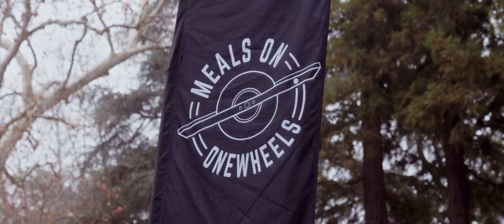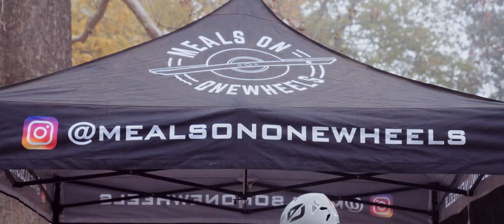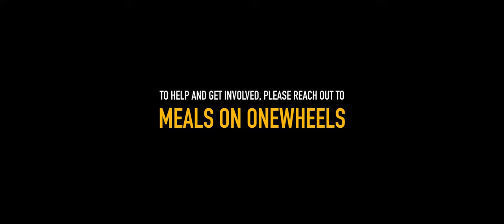Meals On Onewheels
Finally got a chance to roll with the MOO crew and company and help shred some light on the incredible things they've been doing on and off the wheel.

Big thanks to everyone who came out, donated, and helped out and just overall spreading the stoke! 🤙🏽

My Gear 2022:
Cameras:
Sony Alpha 1
Sony a7sIII
Panasonic S1H
Sony a7IV
Sony a7III
Sony a6600

Lenses:
Aivscope 1.5x
Sony GMaster 16-35mm f2.8
Sony GMaster 24-70mm f2.8
Sony GMaster 70-200mm f2.8
Sony 28-135 FE PZ F4 G OSS
Sony 85mm f1.8
Sony G 24-105mm f4
Sirui 50mm Anamorphic T2.9 1.6x
Kipon Speedbooster Mamiya 645 MF to Sony FF
Moment Anamorphic 1.33x Lens
Konica Hexanon 40mm f1.8
Minolta Rokkor 45mm f2
Minolta Rokkor 50mm f2
Minolta Rokkor 100mm f3.5
Minolta Rokkor 135mm f3.5
Mamiya 645 80mm
Mamiya 645 45mm

Drone:
DJI Mavic 2 Pro
DJI FPV
DJI Mavic 3

Gimbals/Sliders:
DJI RS2
Zhiyun Weebill-S
Rhino ROV PRO Traveler 16"

Monitor:
Atomos Ninja V
Portkeys P6

Audio:
Movo VXR10-PRO Mic
Rode Wireless Go 2 Mic
Rode NTG4+
Zoom H6 Recorder

Filters:
Tiffen 1/8 Black Pro Mist
K&F Concept VND

Backpack:
PGYTECH OneMo 25L
F-Stop Tilopa 50L
F-Stop Guru UL 25L

Matte Box:
Tilta Mattebox
PolarPro Basscamp Matte Box

Lights:
Aputure 300d II
Aputure Lantern Softbox
Aputure Light Dome II
Aputure Space Light Softbox
Aputure Amaran P60C
Yongnuo YN360III Pro

Tripods:
iFootage Tripod
iFootage Monopod
Sirui Carbon Fiber Travel Tripod

Storage:
Synology NAS (6 Bay)
Seagate 18TB HDD for NAS
Prograde SD 128GB V90 Card
WD 2TB 2.5" SSD

Accessories:
SmallRig a7sIII Cage
SmallRig Top Handle
Tilta Follow Focus
SmallRig RS2 Manfrotto Extended Plate
SmallRig RS2 Manfrotto Quick Release Plate
SmallRig RS2 Monitor Mount
SmallRig NATO Side Handle Grip
Nanosecond Extreme Slim 2.6' HDMI Cable